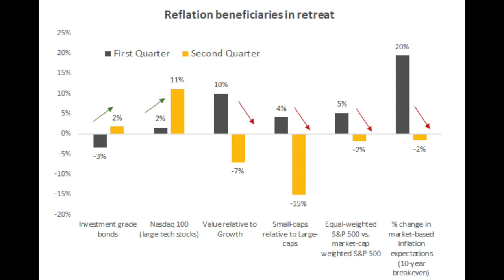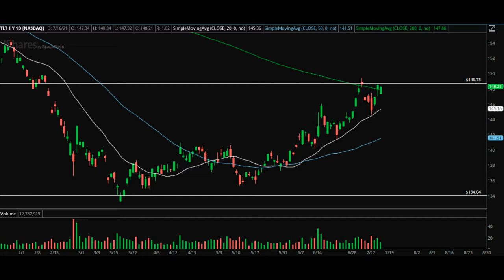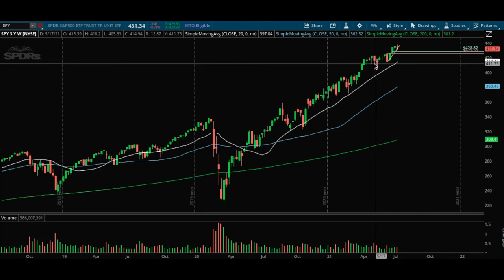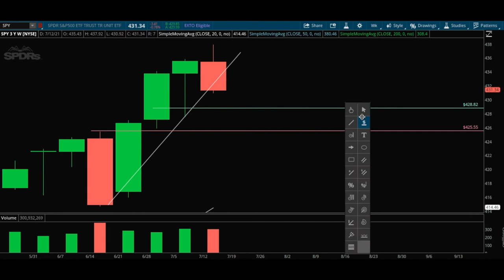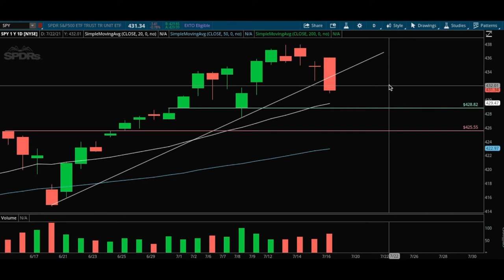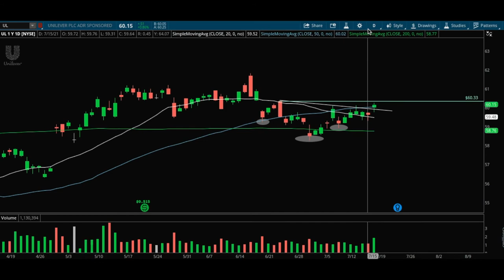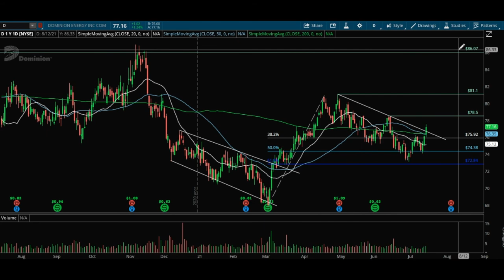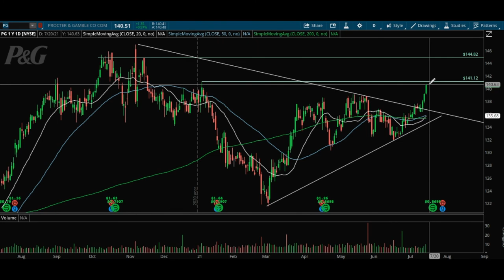HUGE EARNINGS THIS WEEK!!!!NIGHTLY BREAKDOWN JULY 18TH 2021!!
Nightly Breakdown for July 12th, 2021. In this video we break down what happened today in the stock market as well as give you an idea of what we’re looking at into tomorrow.

TO GET ACCESS TO A PREMIERE TRADING COMMUNITY, USE THE DISCORD LINK TO JOIN AND UPGRADE TO TRADEFLARE PRO.